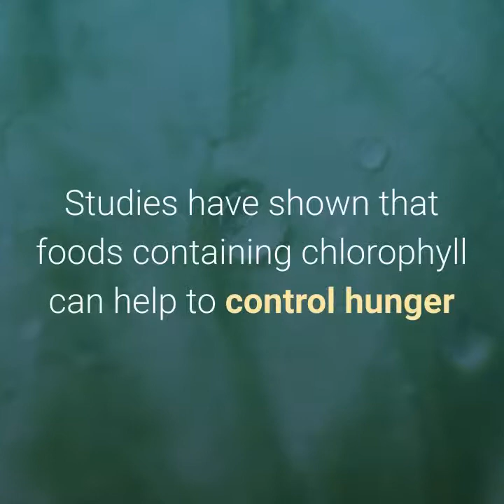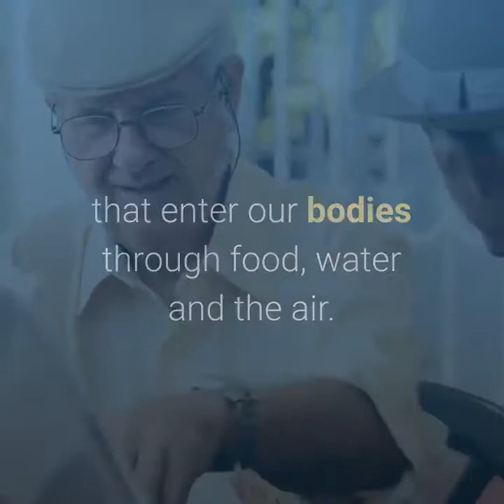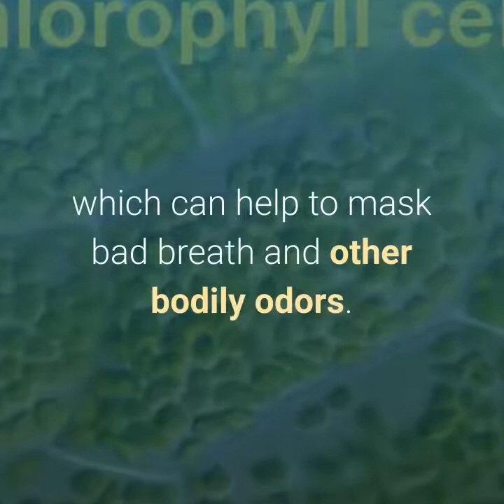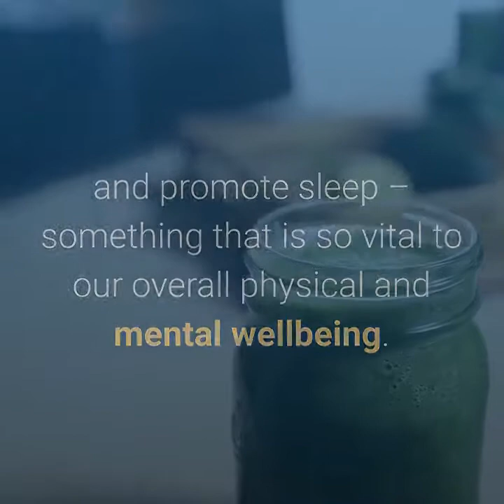Top Ten Health Benefits Of Chlorophyll - Diana health Coach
Top 10 Health Benefits Of Chlorophyll
1. Weight Loss
2. Preveting Cancer
3. Anti-Aging
4. Healing Wounds
5. Treating Anemia
6. Eliminating Bad Breath
7. Easing Arthritis
8. Detoxification
9. Beating Stress and Insomnia
10. Curing Colds